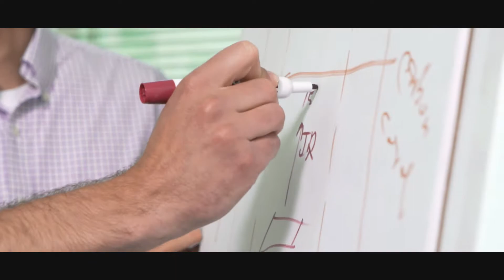Gates Corporation - Innovators in Material Science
Gates is a leader in research and development of power transmission and fluid power technology. See how Gates invests in material science to develop innovative solutions in power transmission and fluid power for different industries and applications, improving efficiency and reliability.